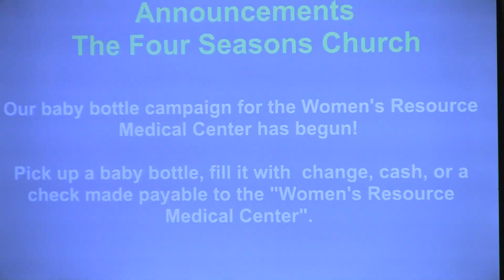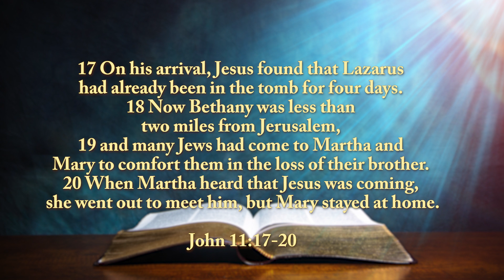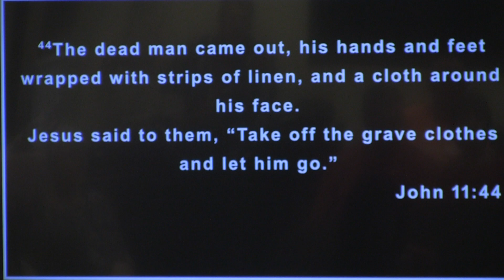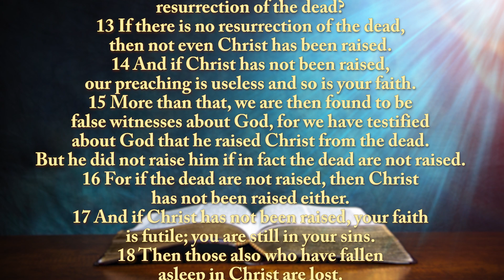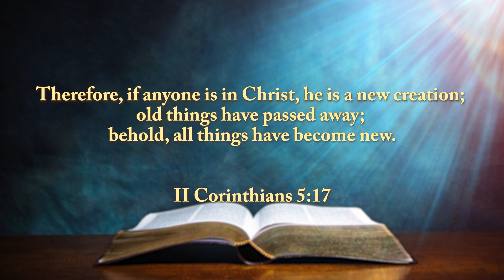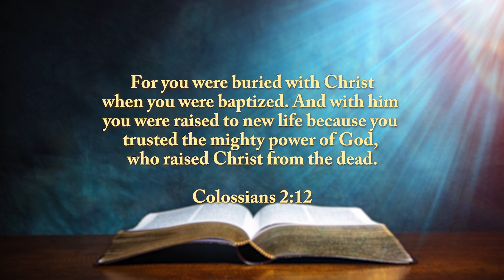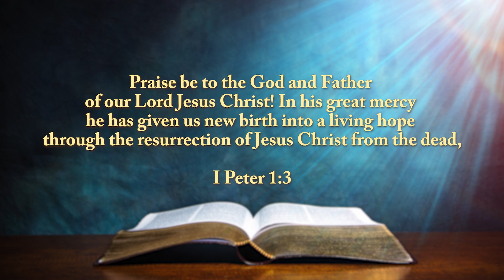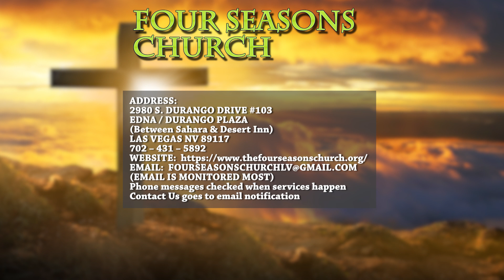Four Seasons Church Sermon - Week of: June 02, 2024 "The Resurrected Life"